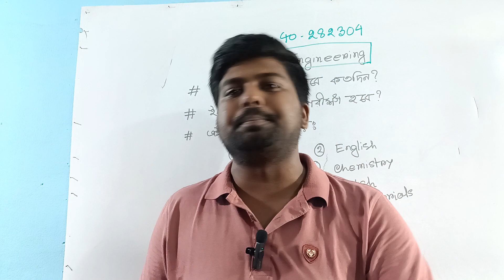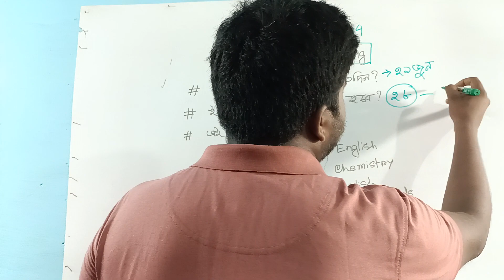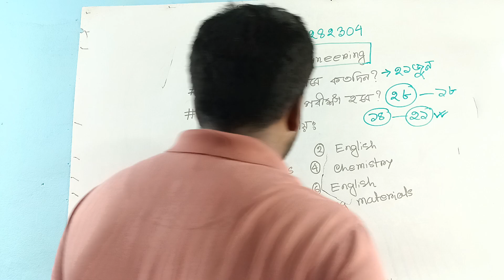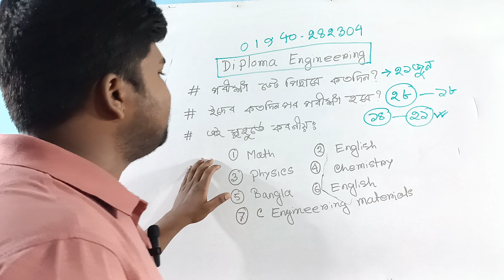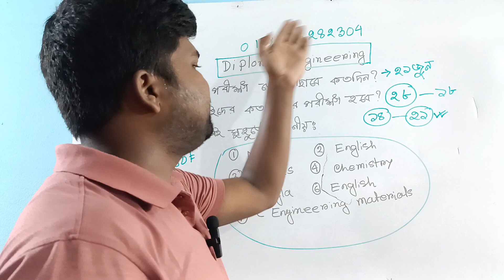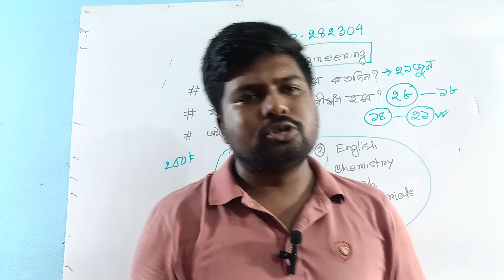সেমিস্টার ফাইনাল পরীক্ষা কত দিন পেছাবে | Diploma 1st Year